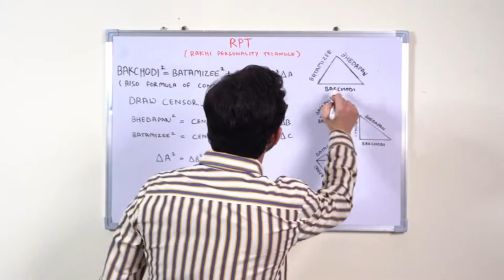RPT | Rakhi Personality Theorem | WORKING MODEL